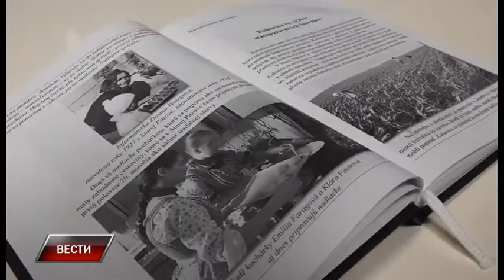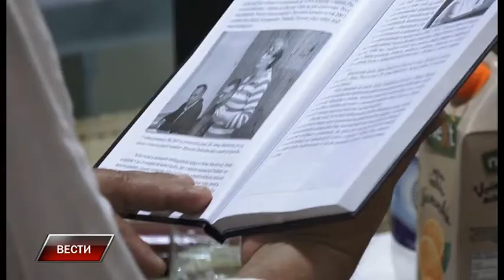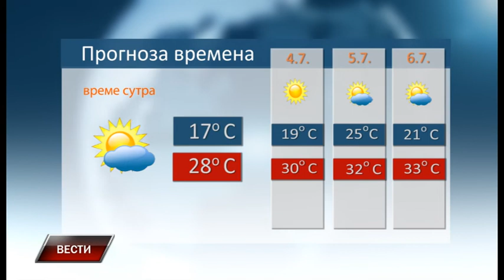Vesti 2 7 2021